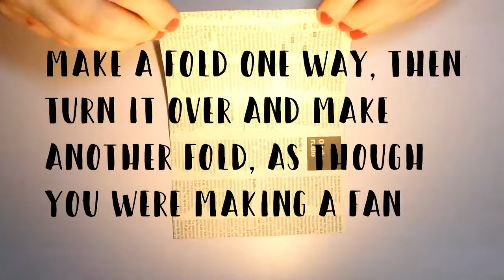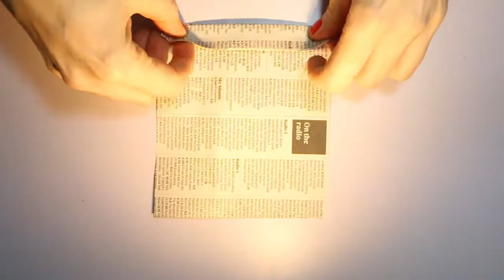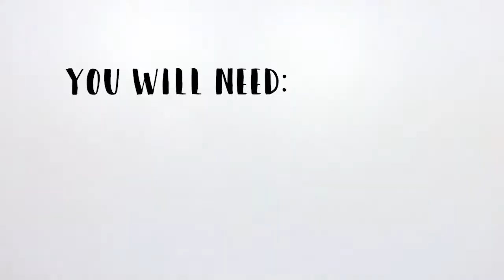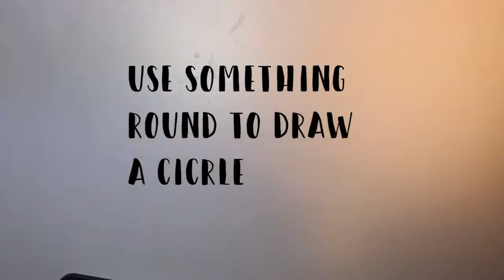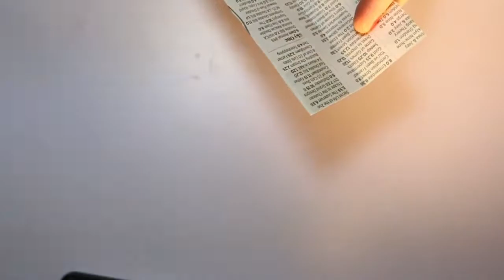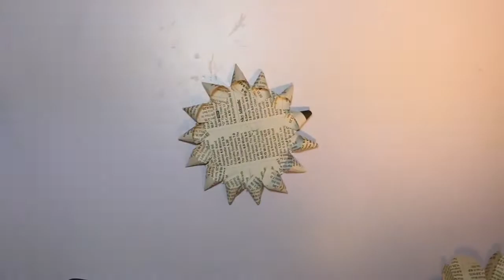Recycled Paper Flowers Tutorial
A beautiful online tutorial created by Rachael, our smARTcraft group facilitator.